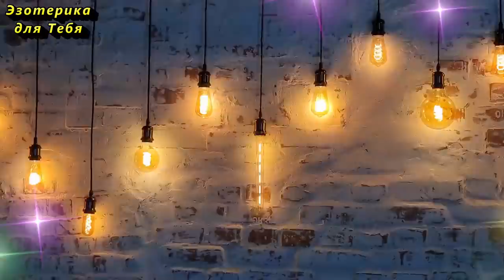10 февраля поздравьте домового с днем рождения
👉 Поздравьте Домового с днем рождения. Как поздравить дедушку Домового? Что подарить на день рождение Домового? Что нужно сделать 10 февраля?

👏 Напишите в комментарии эту фразу, чтобы активировать ее действие:
“Я могу иметь то, что хочу! Я достойна иметь то, что хочу! Я имею право на лучшую жизнь! Я и только я хозяйка своих мыслей и своей жизни. Я — счастливый и успешный человек!”

Больше интересного на КАНАЛЕ ЭЗОТЕРИКА ДЛЯ ТЕБЯ:
Самые интересные видео: